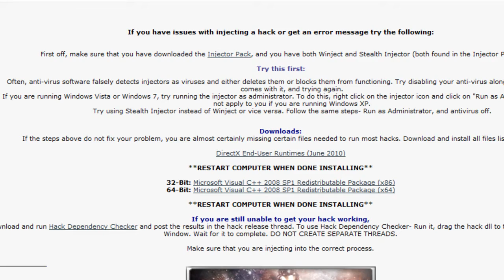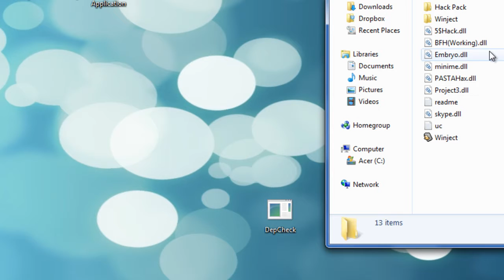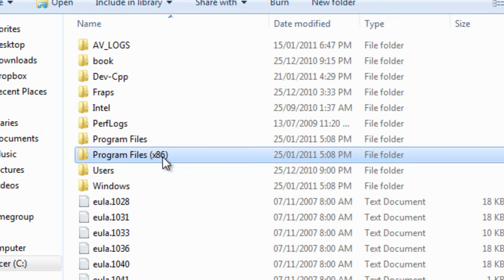DepChecker tutorial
This is a hack dependcy checker or can even check any kind of DLL that may require certain things to be downloaded.